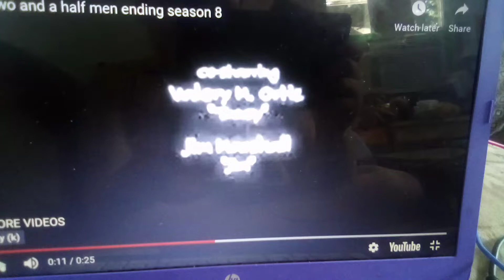Chuck Lorre productions #320 the tannenbaum company warner Bros television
Oh
Hh